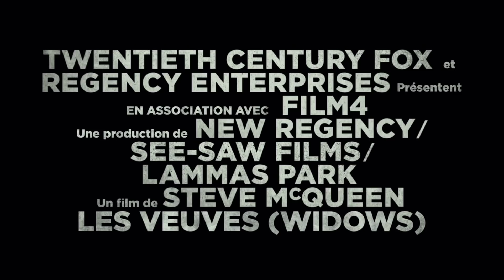LES VEUVES | Bande annonce officielle #1 HD | VOST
Le 28 Novembre au cinéma.

Chicago, au coeur de la tourmente, quatre femmes, qui n'ont rien en commun si ce n'est une dette liée à l'activité criminelle de leur maris décédés, prennent leur sort en main et conspirent ensemble pour forger l'avenir qu'elles se sont choisi.

Réalisé par Steve McQueen
Avec Viola Davis, Liam Neeson, Michelle Rodriguez, Colin Farrell, Cynthia Erivo, Elizabeth Debicki, Robert Duvall.

Entre dans le monde des plus grands films grâce à Fan de Ciné